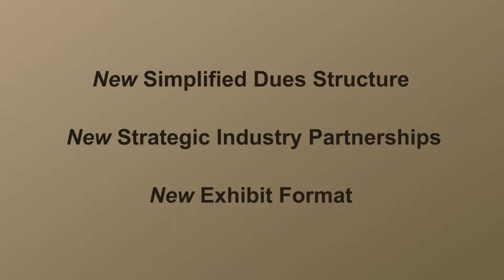NAFCD: Competitive Advantage to Differentiate Your Firm in the Marketplace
Robert Hagood, President of William M. Bird discusses the value he receives as a NAFCD member.